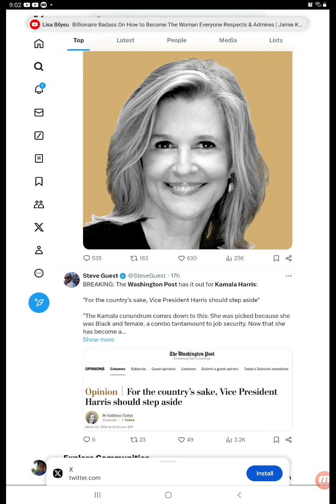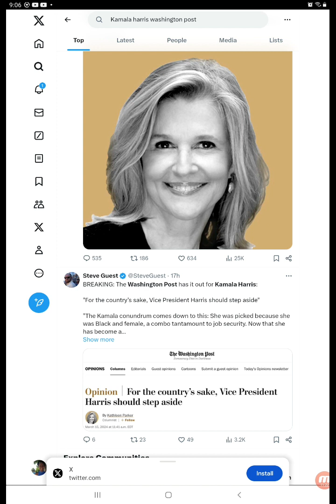'Vice President Harris should step aside' says Washington Post reporter